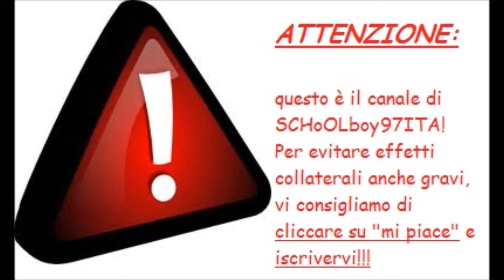la dura legge di youtube...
NEL COMMENTO NON MI RIFERISCO A NESSUNO DI VOI !!!
se non vi siete iscritti fatelo!